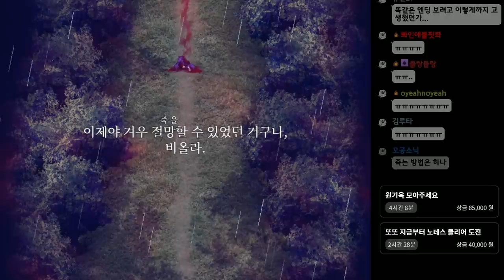마녀의집 고인물 공략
가격: 15500원